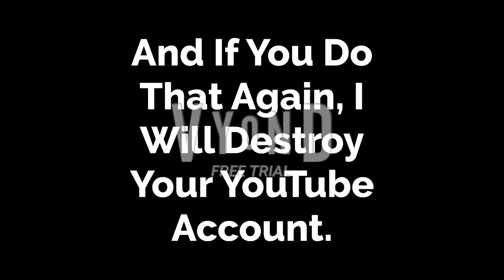A Message To Leonardo's 2nd Channel